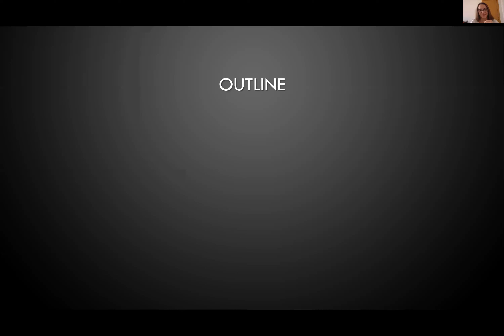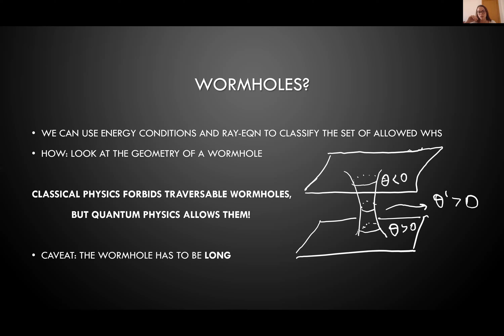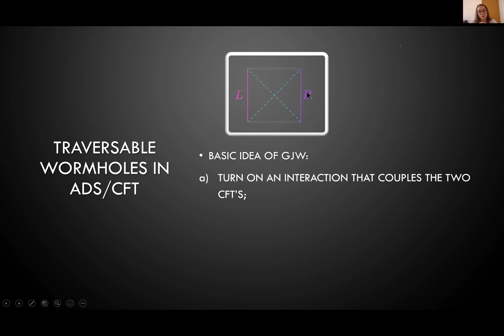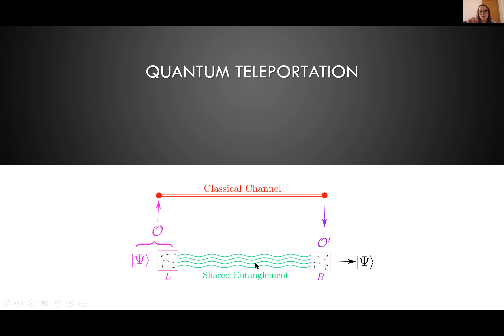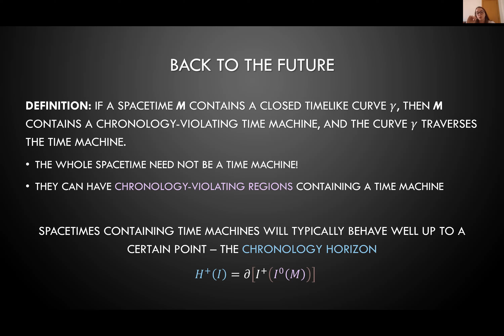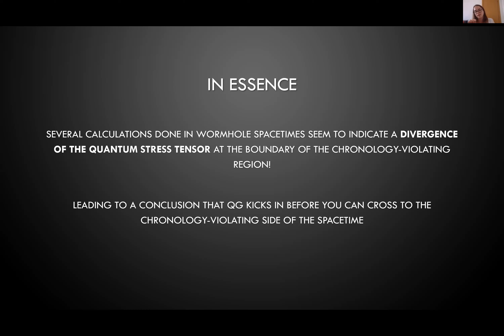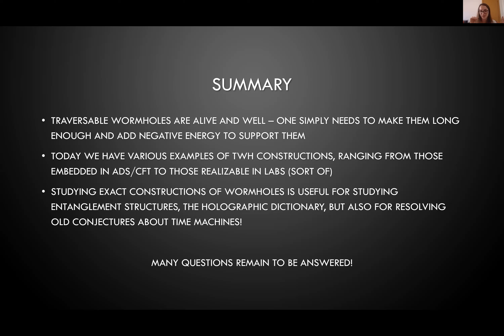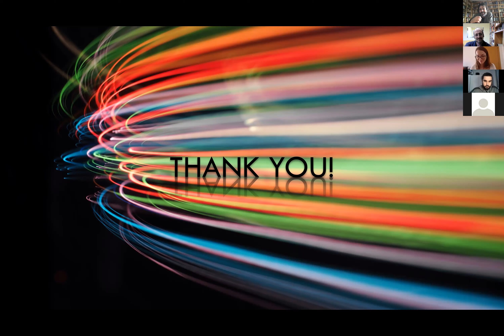Marija Tomasevic (U. Barcelona) on Traversable Wormholes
Abstract: I will review some basic features of traversable wormholes and discuss the progress made in the past couple of years.